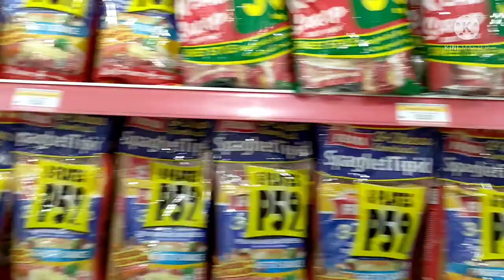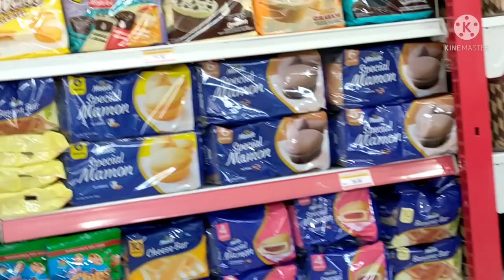BAKIT WALANG TAO ANG SUPERMARKET ECQ AUG 6 to 20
Bakit walang tao ang supermarket ng ECQ Aug 6 to 20?Natakot kaya ang mga mamimili ?